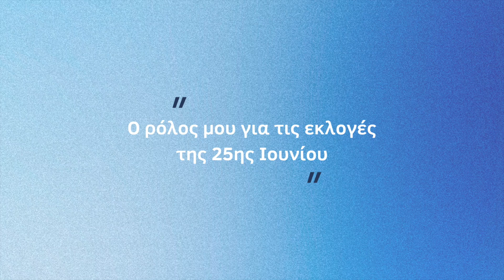Ο ρόλος μου για τις εκλογές της 25ης Ιουνίου